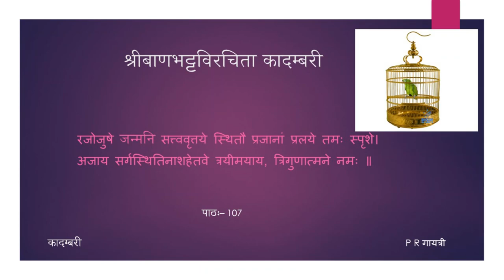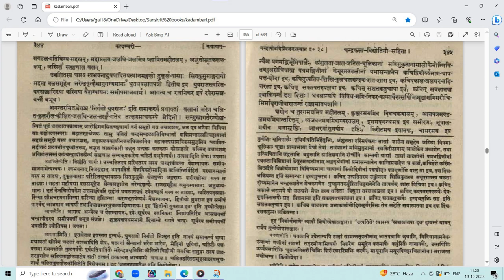कादम्बरी (पूर्वभागः) - कथा - पाठः १०७ (Tamil Lecture)